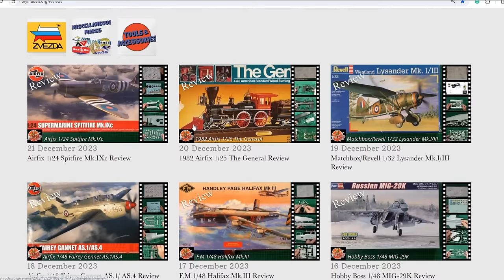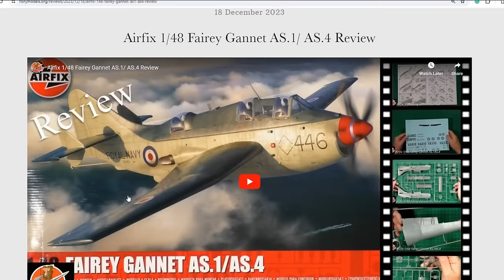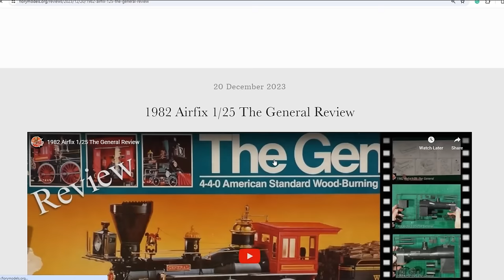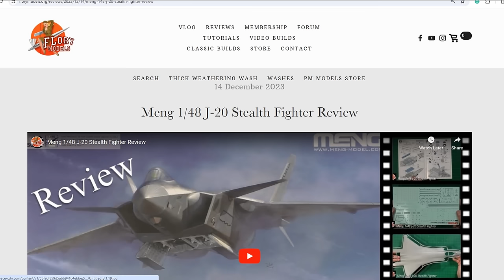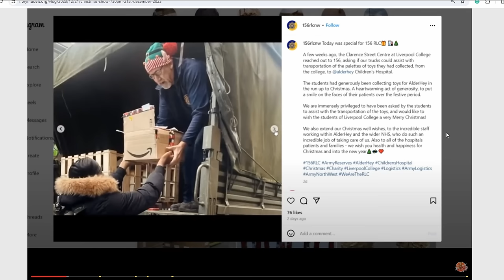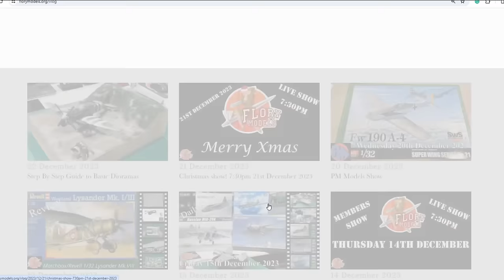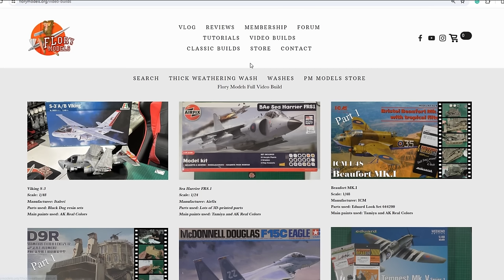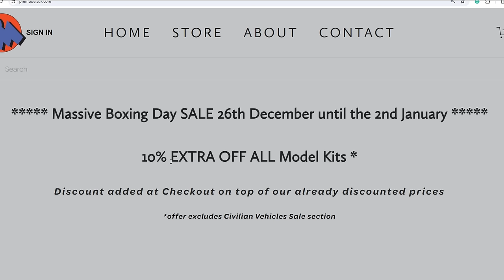Flory Models Friday show 22nd December 2023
Step-by-step Dioramas